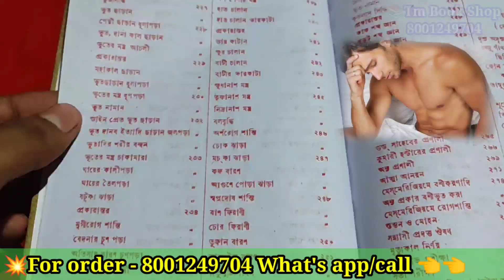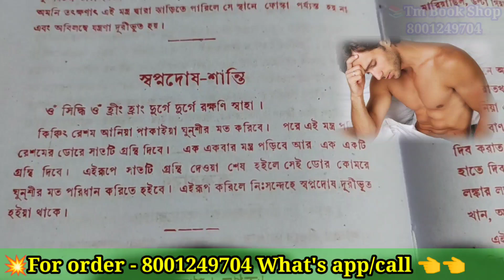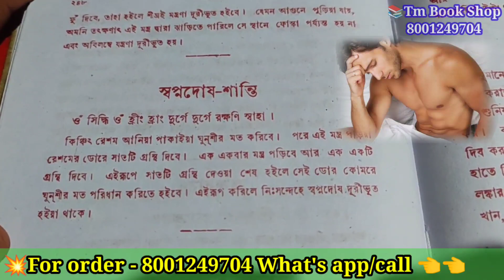ভৈরব ইন্দ্রজাল / Vairab Indrajaal book / Tantra mantra book shop / M-8001249704